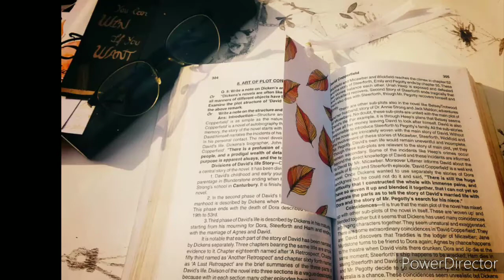How to make bookmark / DIY bookmark in easiest way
In this video I am going to show you how to make simple and easy bookmark using paper. You can easily make this bookmark in few minutes.
Perfect gift for book lovers 📚